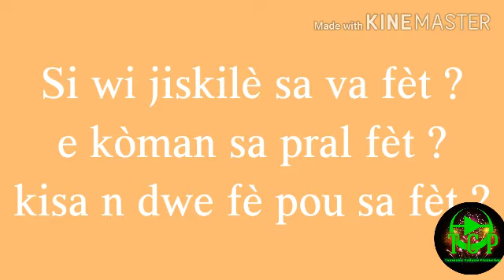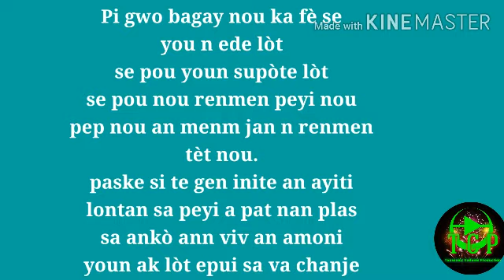Mizè peyan m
Yon mizik chwazi just pou pote sekou ak pèp sa pou fè yo konnen tout sa ke n dwe fè pou supòte peyi n ..

Si wè sa enpòtan abone ak chanel lan anplus edem pataje link lan.